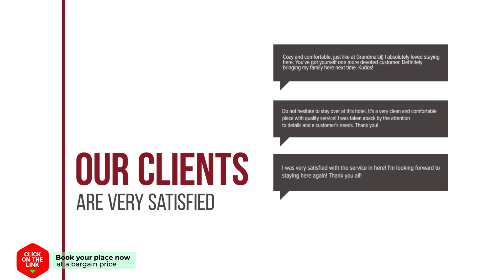Fashen Poshtel hotel review | Hotels in Chiang Mai | Thailand Hotels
Fashen Poshtel hotel video review. Hotels in Chiang Mai, asian 3 stars hotels.